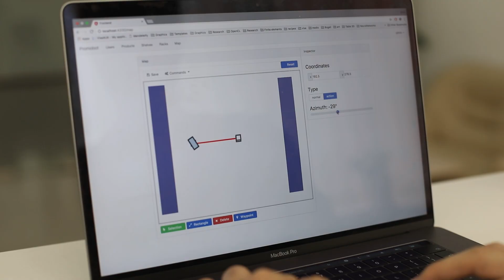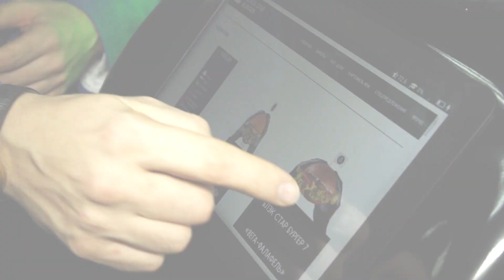Promobot Challenge final invitation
Совсем скоро, в Сочи в рамках Всемирного фестиваля молодежи и студенчества пройдет финал хакатона по программированию Promobot Challenge. Задачей участников была разработка программного обеспечения для отечественного сервисного робота Promobot. Каждый участник имеет шанс получить контракт с компанией на специальные разработки, а также принять участие в международных соревнованиях сервисных роботов. Целью хакатона является развитие отечественной робототехники и поддержка начинающих разработчиков.